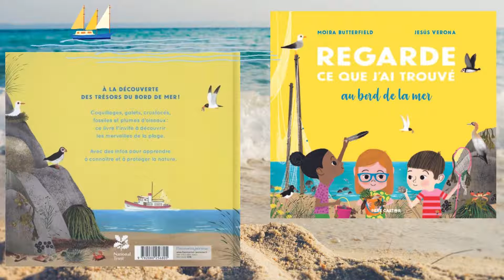Sélection jeunesse #3 - Regarde ce que j'ai trouvé